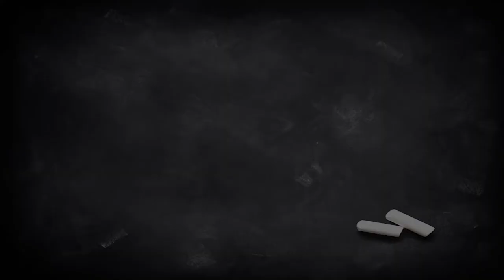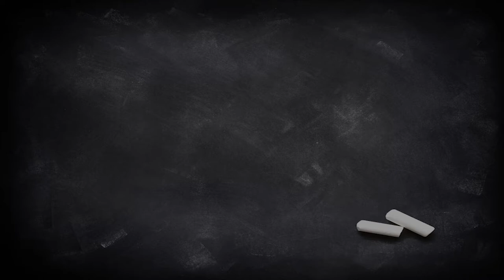SKAL! Carlo Quinto "rossa" (Charles Quint Rouge). Degustazione #17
Torniamo in Belgio con questa famosa e classica tripel dai colori ambrati. Un mix di caramello e biscotti per questo classica strong ale.